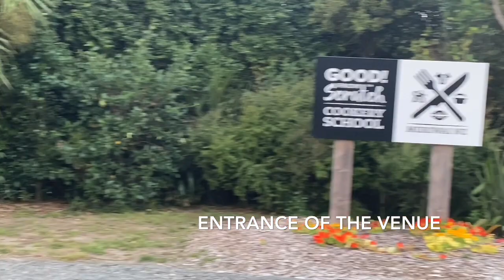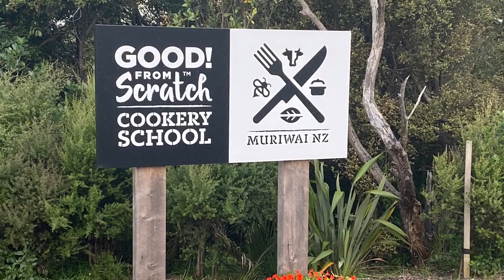Vlog#17 - RGL Dinner | New Year Party Auckland | Party in New Zealand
In this video, i will take you guys along to my Company Annual New Year Dinner 2020 that was beautifully organised at a Cookery School / Farmhouse (which serves as a Restaurant as well), and which is located in West Auckland at a very scenic location (near countryside).

The main course has so many dishes out of which i luckily found Fish & Lamb as Halal (to eat) :)

All of the staff (including CEO & GM) attend the dinner with their wives.
There was also a cooking competition (before the dinner), and all of us were divided into x6  teams of 10 participants (in each time). In which we have to cook our own dish with the provided vegetables, meat, chicken, fish, and other spices / ingredients with in 30 mins of time.
Everyone enjoyed to its best.

I hope you guys would love to see this video.
I haven't added the cooking competition video (due to Youtube privacy act).

And i will see you in my next Vlog.

Till then take good care of yourself.